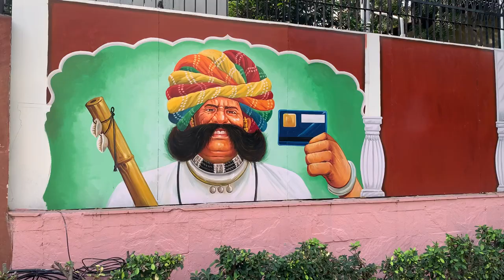Wall Painting by Local Artists of Jaipur